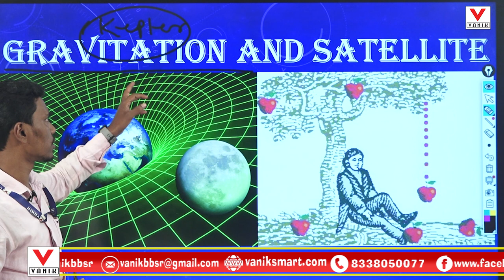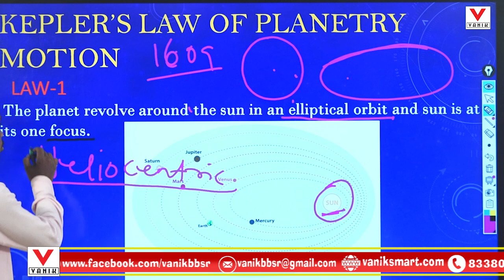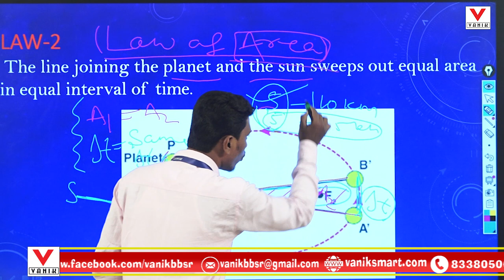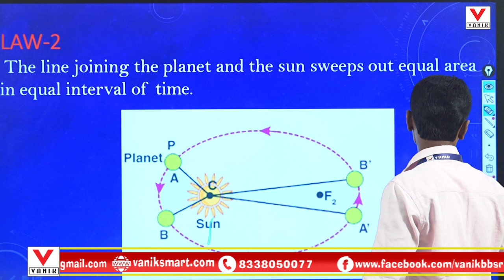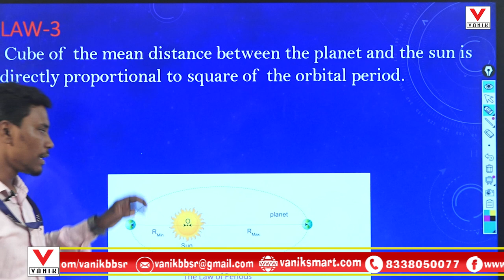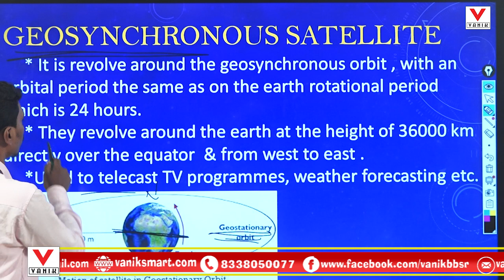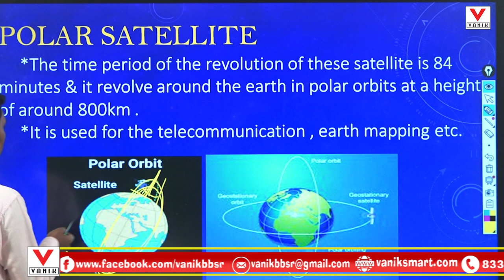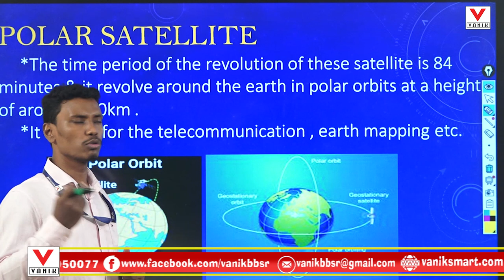The Universal Law of Gravitation | Kepler Laws | Orbits | Geostationary Satellites | Solar System